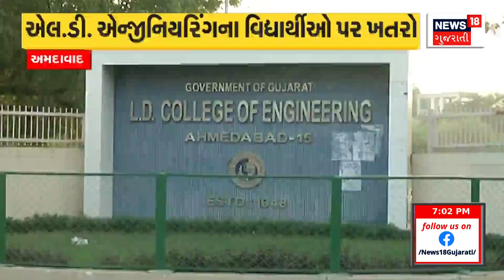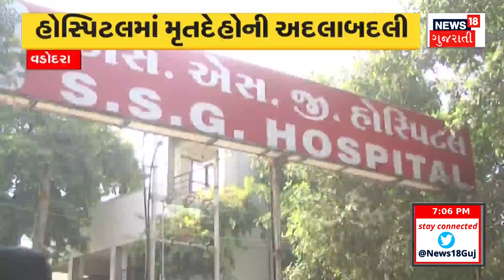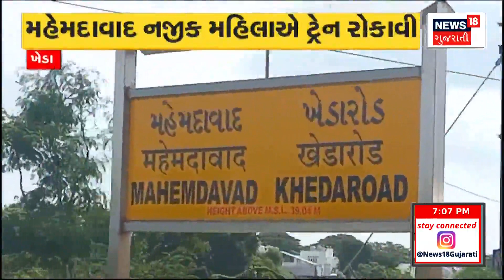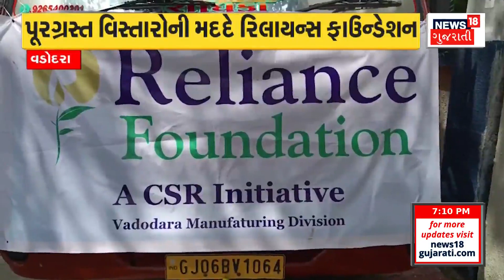Ahmedabad News : અમદાવાદમાં પિઝામાંથી એક બે નહીં 10-15 વંદા નીકળ્યા | Pizza Box |Cockroaches |News18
Ahmedabadites beware of eating pizza. Pizza lovers watch these scenes. Cockroaches came out of the branded pizza box. Occurrence of a branch of lapinos at Alisbridge. As soon as the box was opened, 10-15 cockroaches appeared.

અમદાવાદીઓ પિઝા ખાતા ચેતજો. પિઝાના શોખીન જોવો આ દ્રશ્યો. બ્રાન્ડેડ પિઝાના બોક્સમાંથી નીકળ્યાં વંદા. એલિસબ્રિજ પર લાપિનોઝની બ્રાન્ચની ઘટના. બોક્સ ખોલતાની સાથે જ 10-15 વંદા દેખાયાં. n18oc_ahmedabad